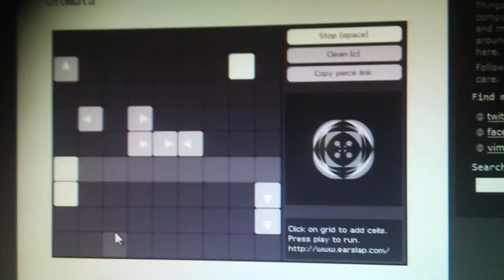via almajir on twitter

(via reddit)